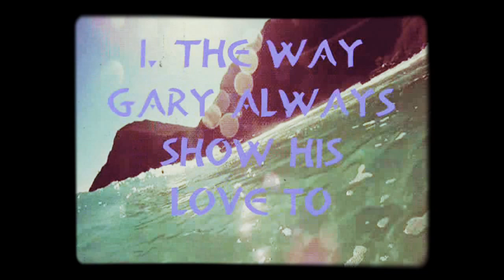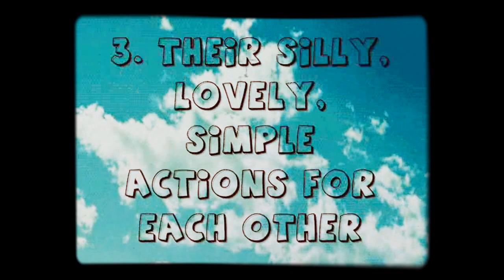[FMV] [VIET-ENGSUB] WHY I LOVE MONDAY COUPLE ᴴᴰ | Your Scent - Kang Gary ft. Jung In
Like this video if you want me to make another Running Man's FMV. Thank you soooo soooo much!
Which ep is that?